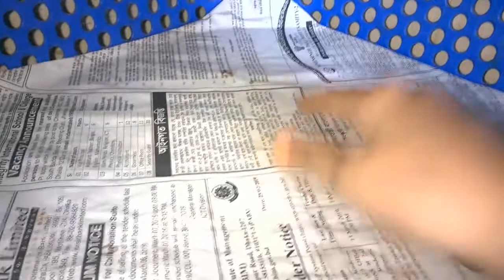তিন বেলা রান্নাবান্না আর খাওয়া